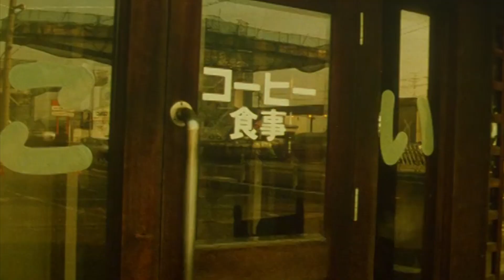Gozu: Takashi Miike's Surrealist Classic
Script: FuchsiaFree
Editing & Narration: jitterbug